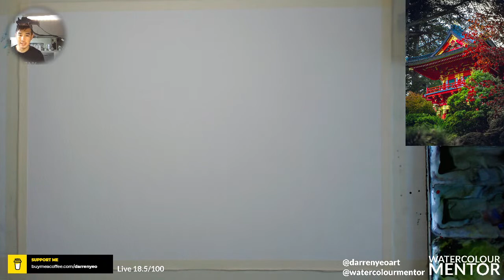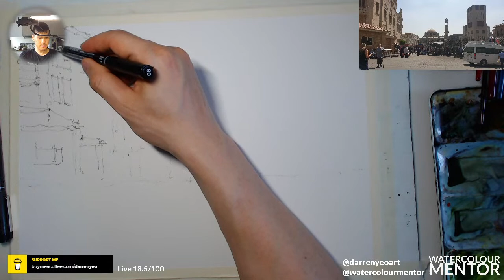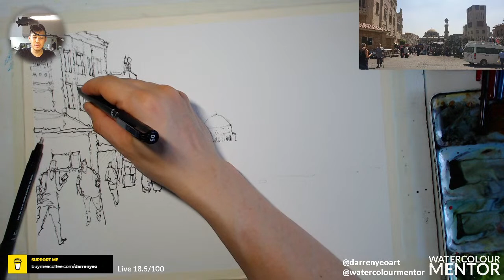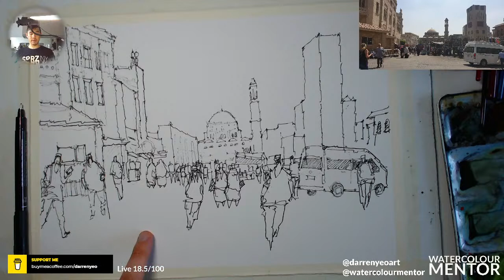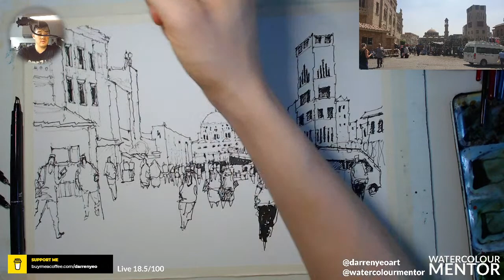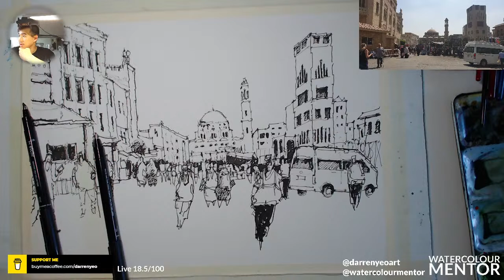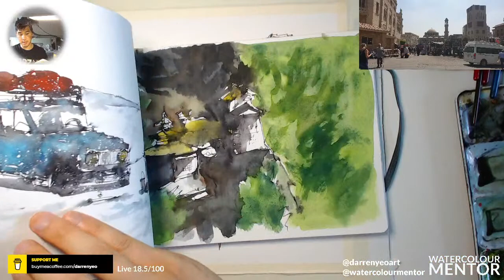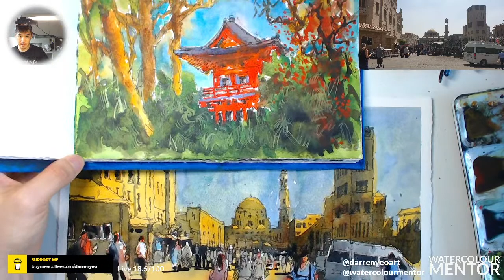Watercolor Painting For Beginners: Japanese Garden & Cairo (Live Workshop #27)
It's great for your mental health and you'll end up with a finished painting you can be proud of. You'll be able to make some friends here and take your mind off life for a moment.

Hi, Darren from Watercolour Mentor here. I'll be running a fun and casual draw/paint along workshop this weekend.

If you'd like, you can go ahead and complete the drawing before the class - check the ''community" tab in the link below to access the reference photo and stencil that I put together

Demonstration Materials:
- Black Ink Pens (0.38, 0.5, 0.7mm nibs)
- 100% Cotton Watercolour paper (Cold press, A4 size)
- Number 4, 6, 8, 10 round brush, medium watercolour mop brush, number 4, 8, flat brush.

𝗠𝗬 𝗠𝗔𝗧𝗘𝗥𝗜𝗔𝗟𝗦 (𝗔𝗠𝗔𝗭𝗢𝗡)
I personally own and use all of the following besides some variations of the synthetic brush kits below. I recommend the below art materials for beginners to advanced watercolour artists.

Paper:
► Saunders Waterford Rough Block 300gsm 310 x 410mm (Best for loose landscapes)
► Saunders Waterford Rough Block 300gsm 177 x 254mm
► Saunders Waterford CP Block 300gsm 310 x 410mm (Best all rounder)
► Saunders Waterford HP Block 300gsm 310 x 410mm (Best for portraits)
► Stillman & Birn : Beta Sketchbook 8.25 x 11.75in (A4)
► Stillman & Birn : Gamma Sketchbook 8.25 x 11.75in (A4)
► Moleskine Watercolour Hard Cover Notebook - Plain - Large - Black
► Winsor & Newton Paper Journal, Cold Pressed 140lb 5x7 (I also have the A4 Australian Version, same paper)

Paints:
► DANIEL SMITH Extra Fine Primary Watercolor Set
► Schmincke Horadam Aquarell Full-Pan Paint Metal Set, Set of 24 Colors
► Mijello Mission Gold Water Color Palette Set, 36 Colors
► St. Petersburg Watercolour Ultimate Set/36
► Winsor & Newton - Cotman Watercolours 12 Half Pan Pocket Box

Brushes:
► 3 x Caligraphy Brush Set (wash and large detailing brushes)
► Escoda No. 4 KOLINSKY-TAJMYR SABLE (my fine detailing brush)
► Watercolour Sable Round Brush set (various round brushes)
► 15 Piece Synthetic Brush set (contains fan/flat brushes)